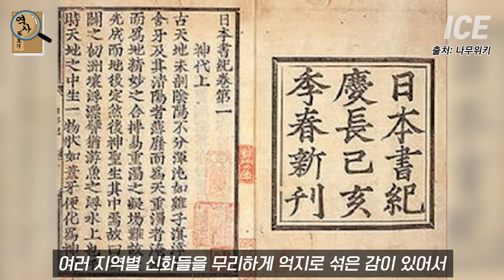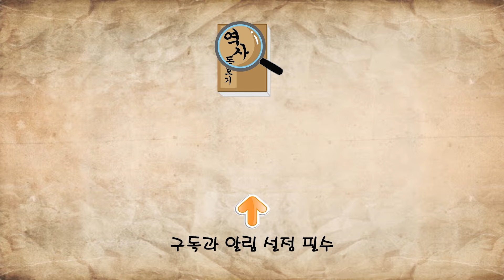일본인의 조상은 한국인? 일본의 창세 신화 10분 총정리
일본인의 조상은 한국인?
일본의 창세 신화 10분 총정리